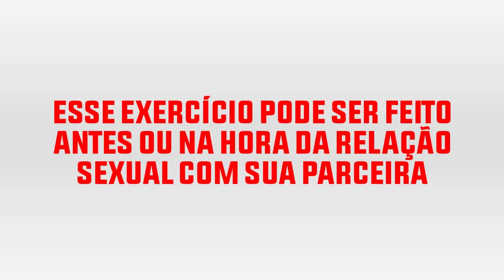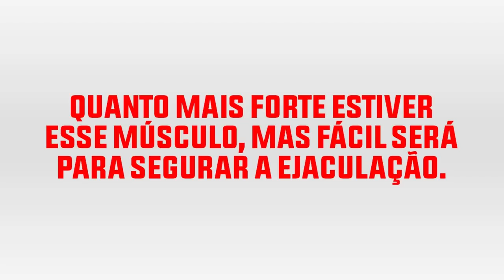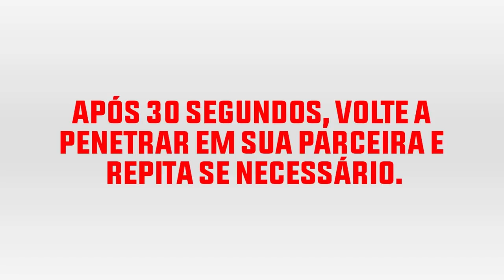Sofre Impotência Masculina ? Tratamento Natural Esses 3 Exercícios ajudam a ACABAR Impotência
👉A Ejaculação Precoce é um problema sério que atinge homens de todas as idades e é o motivo de muitas separações. O pior de tudo é que quem tem o problema da Ejaculação Precoce não admite e isso pode até durar uma vida.

Metade dos homens brasileiros tem alguma queixa relacionada com a ereção, que pode variar desde uma queixa mínima até uma queixa bastante severa a respeito da Impotência

Sexual, chamada também de Disfunção Erétil pelos profissionais da área.

Como eu descobri um antigo Método Caseiro que DESTRUIU MINHA EJACULAÇÃO PRECOCE em poucos dias, de forma totalmente natural.Isso é tudo o que o seu corpo

precisa para ELIMINAR definitivamente a Ejaculação Precoce da sua vida! Uma fórmula caseira natural, muito simples e eficaz! Você nunca mais vai passar vergonha na cama...

Isso é tudo o que o seu corpo precisa para ELIMINAR definitivamente a Ejaculação Precoce da sua vida! Uma fórmula caseira natural, muito simples e eficaz! Você nunca mais

vai passar vergonha na cama...

Você deve fazer esses exercícios de 5 a 10 vezes por dia e deve ter foco para manter essa rotina até que você esteja acostumado e faça naturalmente. Quanto mais forte você

exercitar o músculo pélvico, mais rápidos e impressionantes serão os resultados no controle da sua ejaculação.